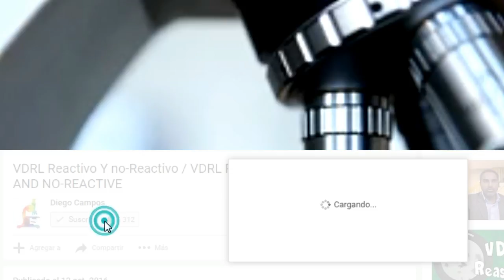Amastigotes de leishmania - Leishmaniasis viceral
Mejores microscopios de venta online aqui:

AmScope M150C-I 40X-1000X :

OMAX 40X-2000X Lab:

en este video podemos ver amastigotes de Leishmania sp,  lo cueles pueden ver ya rompieron la celula huesped y se encuentran libres .

AmScope M150C-I 40X-1000X :

OMAX 40X-2000X Lab:

Un canal hecho para compartir los hallazgos de interés , en la practica del análisis clínico y sus diferentes areas.

En este canal podrán conseguir mas de 200 vídeos de parasitologia , hematologia, serologia, fertilidad, uroanalisis .